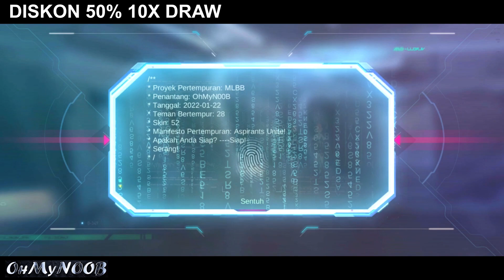CUMA PAKAI DISKONAN DAPAT SKIN COLLECTOR! GACHA EVENT ASPIRANTS UNITE MOBILE LEGENDS